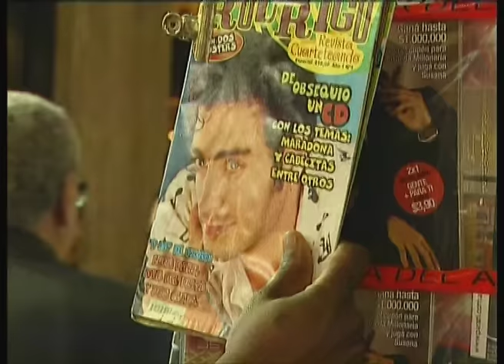Rodrigo Bueno ft Grupo Karakol - Ya no seremos amigos